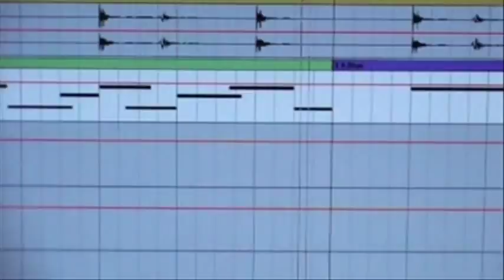At home with Jaime Alguersuari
Gregory Haines takes a trip to Toro Rosso driver Jaime Alguersuari's home in Barcelona to have a chat ahead of this weekend's Spanish Grand Prix. Jaime shares a viewing of his trophies - most notably the British F3 cup of 2008 - and the music studio...of course complete with a supply of Red Bull! We then go on to discuss topics including the start of 2011, his first Grand Prix in 2009 and the possible threat of Daniel Ricciardo to his seat for next year. Thanks again for letting us in, Jaime!